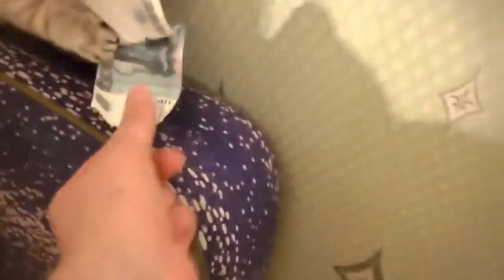Best of Fails Compilation 2013 FUNNY VIDEOS ACCIDENTS 2013 Money maker cat fail for compilation